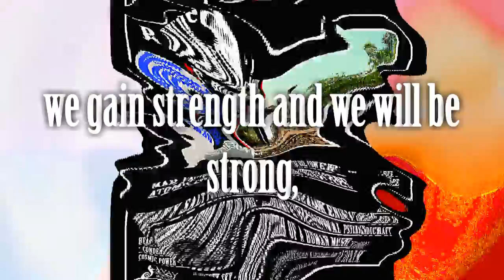The Rise of Cosmic Power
Song composed by:
Christopher Stanley Werner - organs, drums, sounds effects
Christopher John Werner - acoustic guitar, eletric guitar, sound effects